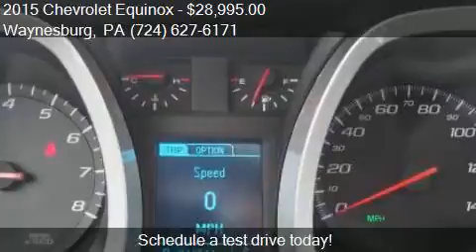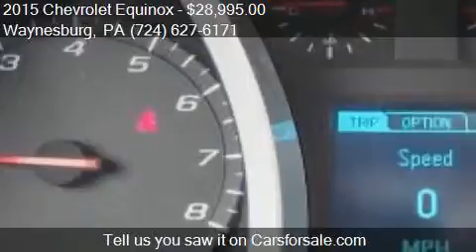2015 Chevrolet Equinox LT AWD 4dr SUV w/2LT for sale in Wayn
This 2015 Chevrolet Equinox LT AWD 4dr SUV w/2LT is for sale in Waynesburg, PA 15370 at New Vehicles.

Engine: 2.4L I4
Transmission: Automatic 6-Speed
Color: Sea Grass Metallic
Mileage: 11514
Contact Bortz Chevrolet Subaru 249 E Roy Furman Hwy Waynesburg, PA 15370 to test drive this 2015 Chevrolet Equinox LT AWD 4dr SUV w/2LT today.